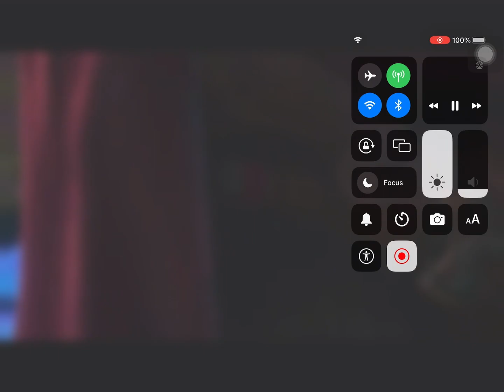Raya And The Last Dragon Edit- Good In Goodbye (Hope this works and I worked hard on this edit)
My first edit that hopefully you guys can watch, my first one was the owl house edit but it got blocked this has spoilers btw